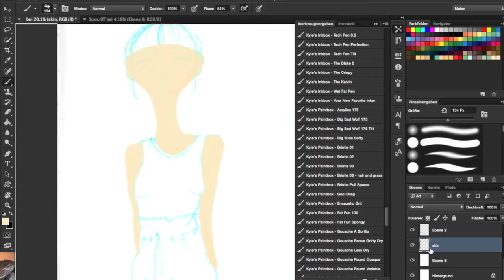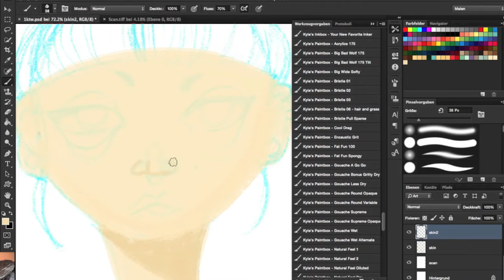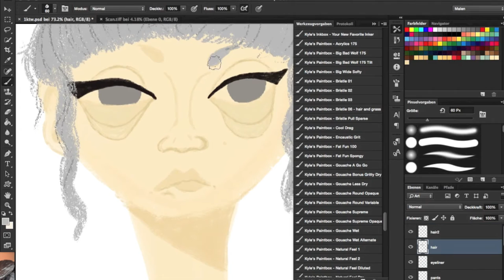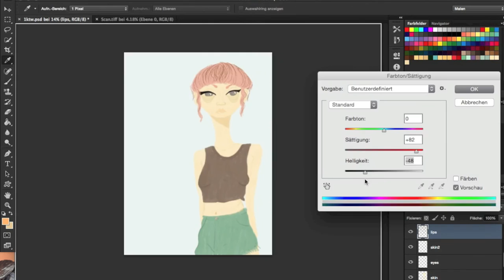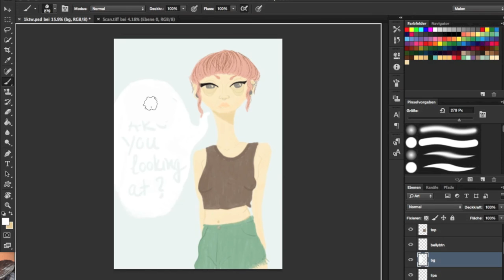Raspberry - DRAW WITH ME - DIGITAL PAINTING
READ ME!!

Yeah finally another digital painting. I am really excited to show you this one and hope for your feedback. =) I finally bought the Kyle T. Webster Megapack and i`m so happy about it!!
Would you be interested in a review of this pack?

Programs used : Photoshop CS6
Tools : Wacom Intuos Pen and Touch medium